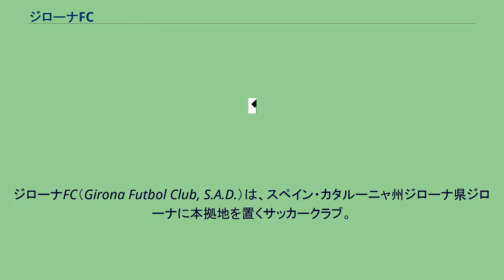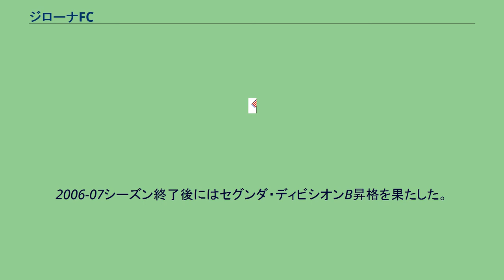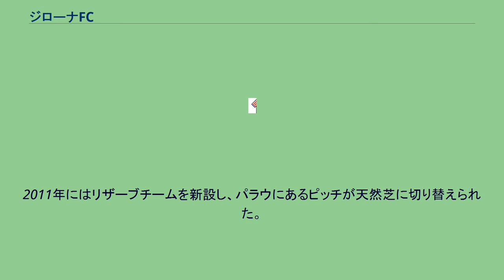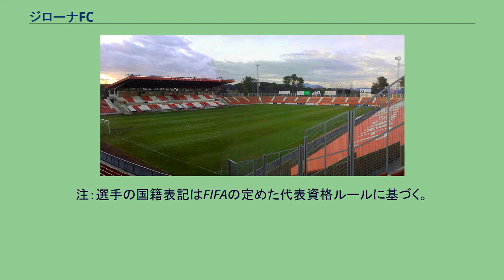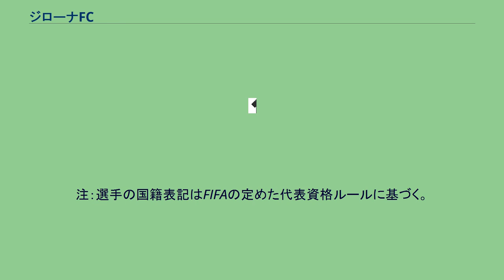ジローナFC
シティ・フットボール・グループ
ジローナFC（Girona Futbol Club, S.A.D.）は、スペイン・カタルーニャ州ジローナ県ジローナに本拠地を置くサッカークラブ。
2021-22シーズンはリーガ・エスパニョーラのセグンダ・ディビシオンに所属している。
1930年7月23日創設。
11,200人収容のエスタディ・モンティリビをホームスタジアムとしている。
ユースチームやアマチュアの女子チームも所有している。
ジローナにあったウニオ・エスポルティーバ・ジローナが経済的理由で解散したことから、1930年7月23日、ジローナのラ・ランブラ地区にあるカフェ「ノラ」でジローナFCが創設された。
カタルーニャ選手権2部に登録し、コロニア・アルティガス戦が初のクラブ公式戦となった。
1933-34シーズンにはテルセーラ・ディビシオン（当時3部相当、現4部相当）に在籍し、1位となってセグンダ・ディビシオン（2部）に昇格した。
1934-35シーズンはセグンダ・ディビシオンで4位、1935-36シーズンは1位となり、セルタ・デ・ビーゴ、レアル・サラゴサ、アレナス・クルブ・デ・ゲチョ、レアル・ムルシア、ヘレスCDとともに昇格プレーオフに出場したが、昇格プレーオフでは下から2番目に終わり、プリメーラ・ディビシオン（1部）昇格を逃した。
1930年代後半のスペイン内戦後はセグンダ・ディビシオンやテルセーラ・ディビシオンに在籍した。
クラブ創設から約50年間はエスタディ・ビスタ・アレグレをホームスタジアムとしていたが、1968年にはエスタディ・モンティリビの建設が開始され、1970年からはモンティリビをホームスタジアムとしている。
1977年、セグンダ・ディビシオンとテルセーラ・ディビシオンの間にセグンダ・ディビシオンB（現3部相当）が創設されると、1980年には初めてセグンダ・ディビシオンBに在籍し、3シーズンプレーした。
1980-81シーズンには1933年以来初めて4部相当のリーグ（テルセーラ・ディビシオン）まで落ち、1982-83シーズン、1997-98シーズン、1998-99シーズンにはディビシオネス・レヒオナレス（地域リーグ、5部相当）でもプレーした。
2006-07シーズン終了後にはセグンダ・ディビシオンB昇格を果たした。
ラウール・アグネ監督に率いられた2007-08シーズンはセグンダ・ディビシオンBを1位で終え、昇格プレーオフではADセウタを1-0で破って49年ぶりにセグンダ・ディビシオン昇格を決めた。
2010年7月22日、ラモン・ビラロ、ジョアキン・ボアダス、ジョゼップ・スリムなどを中心とする地元の実業家グループが、ジョゼップ・グソ元会長やジョゼップ・ロフェスなどが所有していたクラブの株式の72%を取得し、ジローナFCの新オーナーとなった。
ビラロが新会長に選出され、レクレアティーボ・ウエルバを率いていたアグネ監督がジローナ監督に復帰した。
2010-11シーズンは前シーズンより順位を挙げて11位で終えたが、2012年1月14日、アグネ監督はレクレアティーボに0-3で敗れた後に解任された。
2011年にはリザーブチームを新設し、パラウにあるピッチが天然芝に切り替えられた。
2013年5月9日、経営陣は「El Girona FC también es mío」（ジローナFCもまた私のもの）というスローガンの下、資産のバランスを保つために、10ユーロの株式に分配される資本金の30万ユーロ増額が行なわれた。
2017年6月、プレミアリーグ、マンチェスター・シティの親会社であるシティ・フットボール・グループ（CFG）が、同クラブの指揮官であるジョゼップ・グアルディオラ監督の弟、ペレ・グアルディオラ氏が持つメディア・ベース社と契約に合意し、共同経営者となった。